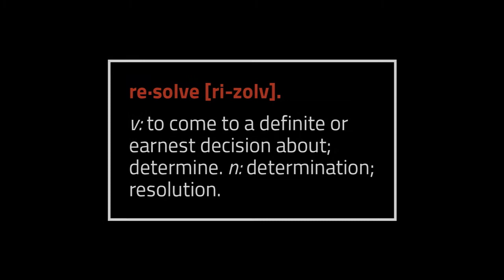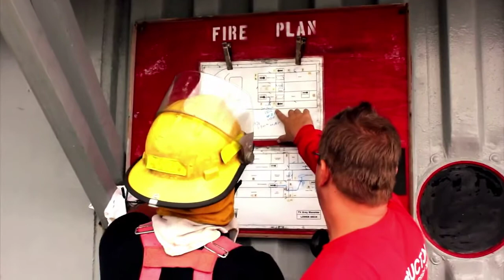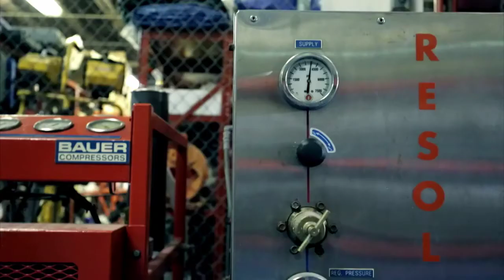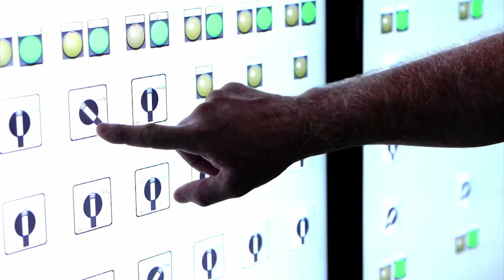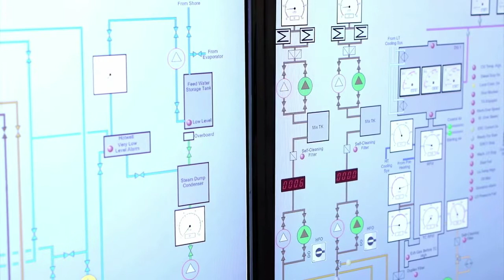RESOLVE_WhatWeDo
Resolve Marine Group - What we do